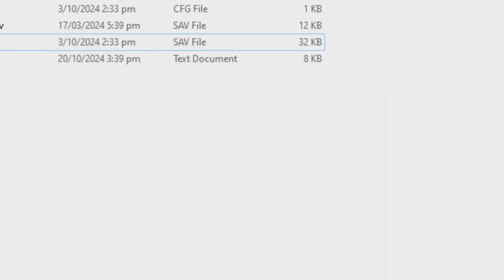How to achieve the BadSum Error Screen! - Tutorial